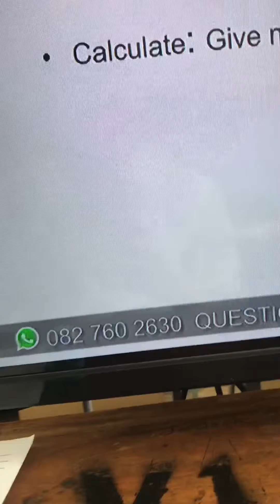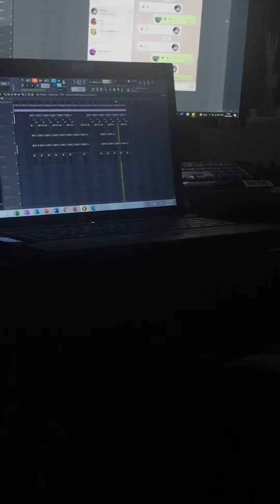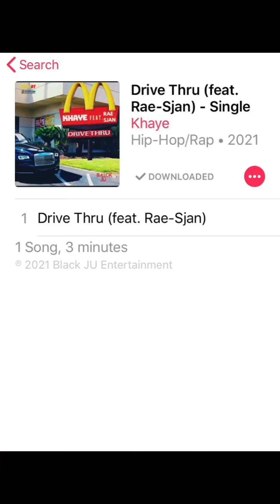Bunked Class For The Day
Welcome To MacPink Vlogs